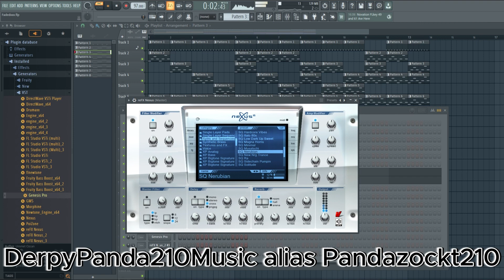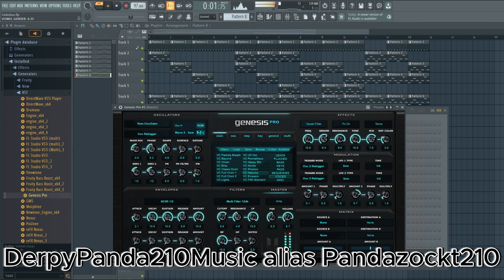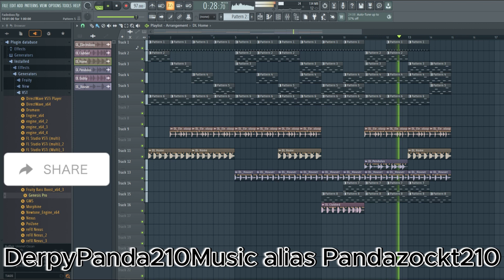Genesis Pro Ummet Özcan Alan Walker Faded @Alanwalkermusic